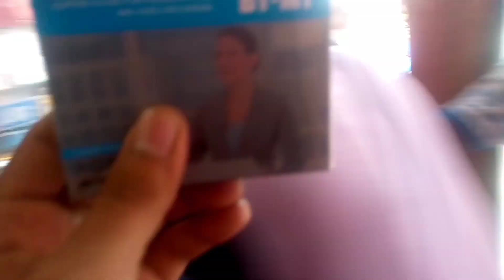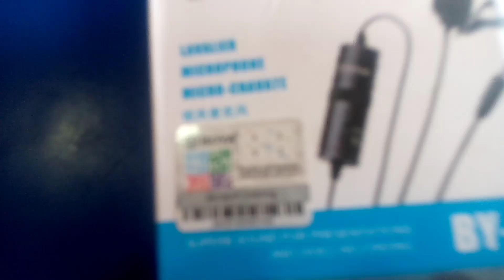unboxing Karke dikhayenge..,... boya Mike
10k views chahiye
10k subscript chahiye